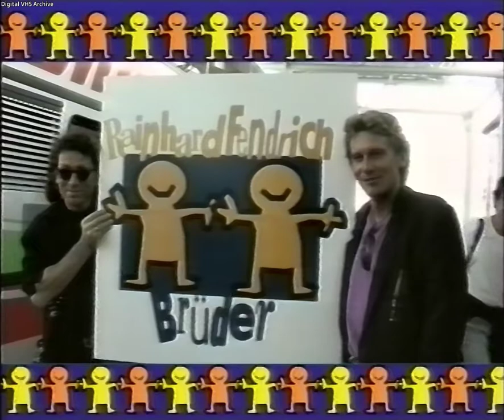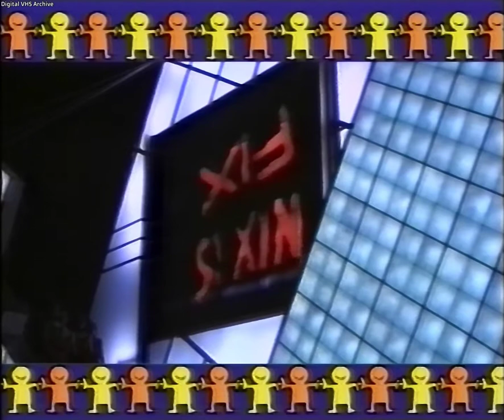Rainhard Fendrich - Lieder mit Gefühl | Live Konzert 1994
Rainhard Fendrich - Lieder mit Gefühl | Live Konzert 1994 &Backstage Feeling
mit:
Tato Gomez
Georg Gabler
Mario Berger
Mario Argandona
Harald Fendrich
Silvio Berger
Jaqueline Patricio
Sabine van Baaren
Christian Felke
Hans-Peter Salentin
Ludwig Götz

Filmbeiträge:
Kamera: Joe Malina, Stefan Schneider
Schnitt: Mariella Enayat
Kommentar: Dieter Chmelar
Livekonzert:
Kamera: August Bendel, Harald Englbrecht u.a.
MAZ-Schnitt: Herbert Roseneder, Eduard Österreicher
Ton: Hey U
Redaktion: Werner Holy, Gottined Ettl
Regie & Gestaltung: Peter Nagy, Jutta Kotler
Photos: Peter Leopold, Bernhard Kühmstedt
Eine Co-Produktion zwischen Fechter Verlag KG und ORF